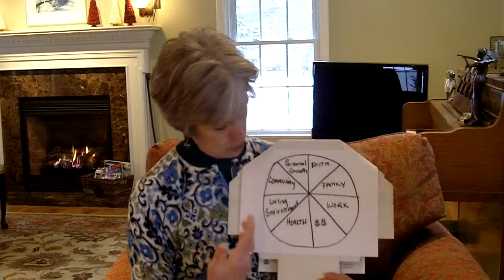Getting Balance Back into Your Life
If you are a Baby Boomer caught in the Sandwich Generation, chances are good that you often feel like life is WAY out of balance. Once you start caring for aging parents on top of an already full life, it gets challenging to keep your head above water. Today's 'Thriving in the Middle tip' is about a tool you can use to help you regain that sense of balance you so want to have.